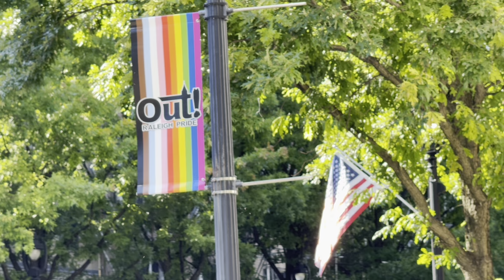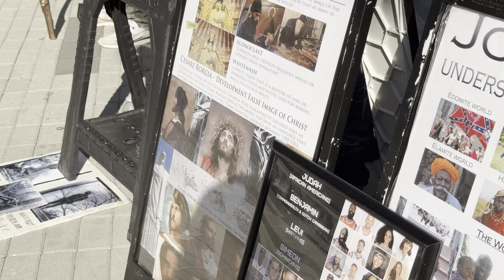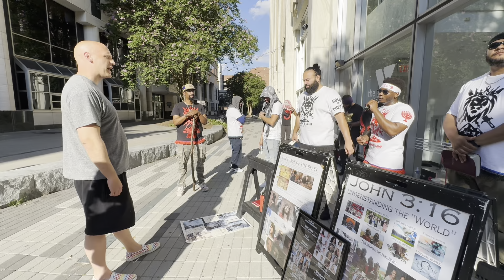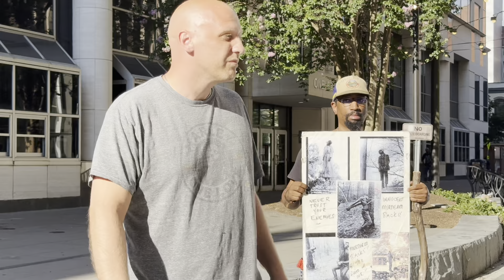Bald Headed Edomite gets His feelings hurt at Camp!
All Scoffers and Naysayers can show up Wednesday 9pm and bring your 💨💨💨